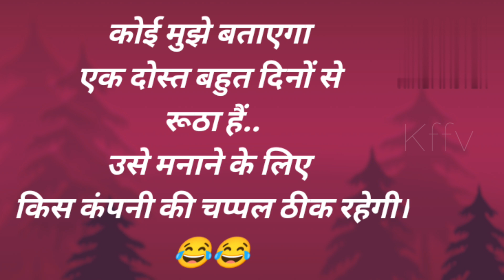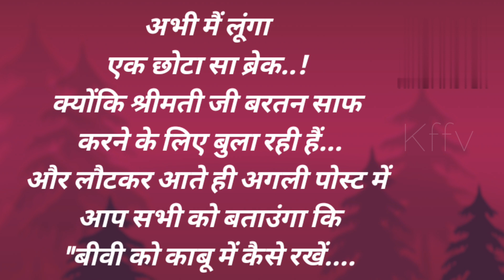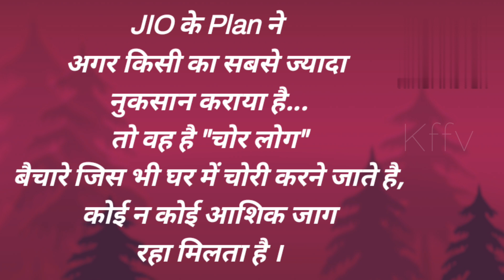हंसाने कॉमेडी जोक्स । Comedy Jokes Part~ 204 । Best Comedy Hindi Video । Hindi Jokes Funny Chutkule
चुटकुले ही चुटकुले Chutkule Comedy video funny Jokes in hindi full मोज मस्ती से भरपूर चुटकुलों से आनंद ले सकते हैं